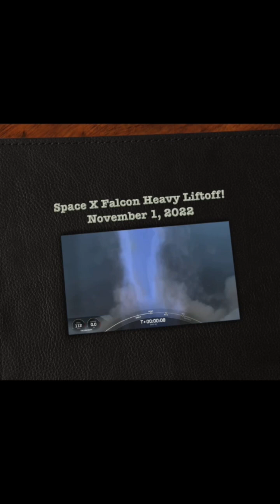SpaceX launched Falcon Heavy’s Rocket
SpaceX on iTuesday, November 1 at 9:41 a.m. ET (13:41 UTC) launched Falcon Heavy’s of the USSF-44 mission to a geosynchronous Earth orbit from Launch Complex 39A (LC-39A) at Kennedy Space Center in Florida.

Following booster separation, Falcon Heavy’s two side boosters landed at SpaceX’s Landing Zones 1 and 2 (LZ-1 and LZ-2) at Cape Canaveral Air Force Station in Florida.

✅ Video Credit - Courtesy of Space X

✅ This is an ideal attribution because it includes the:
* Title: “USSF-44 Mission”
* Author: “Space X”
* Date: 11/1/22